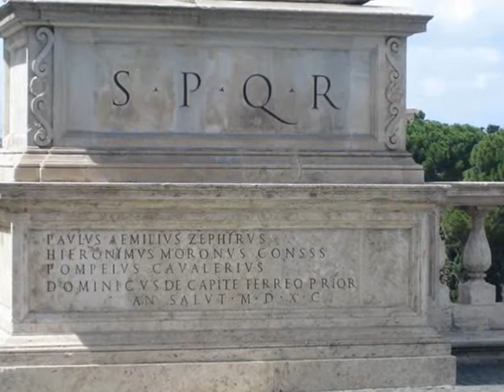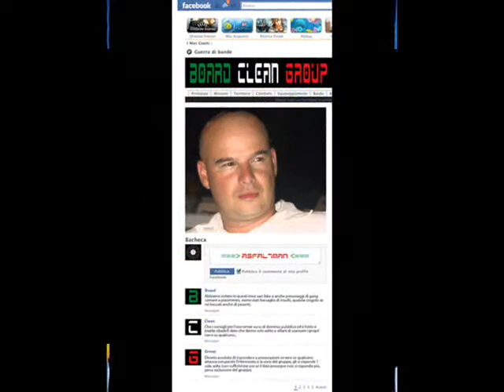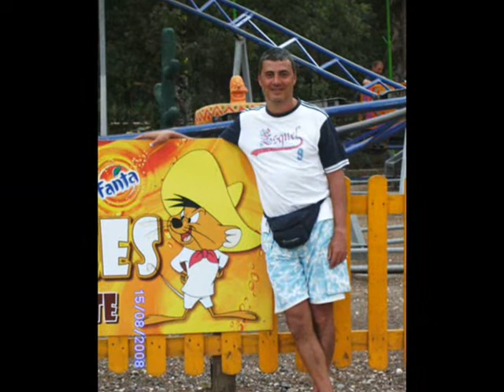italian family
GUERRIERI G.U
video creato da me (antonio dossona)